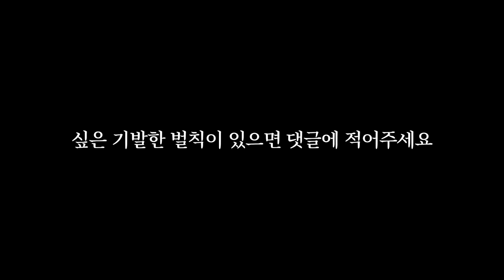생애 첫 먹방인데 메뉴가 왜 이렇죠?